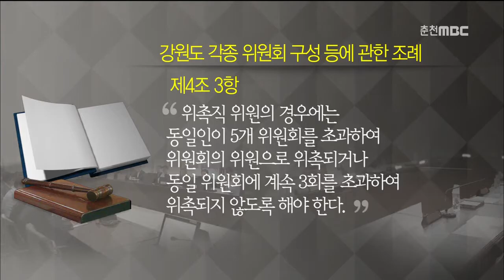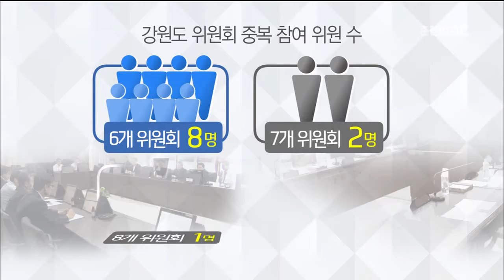춘천MBC뉴스 (R)강원도 위원회 '개점휴업'